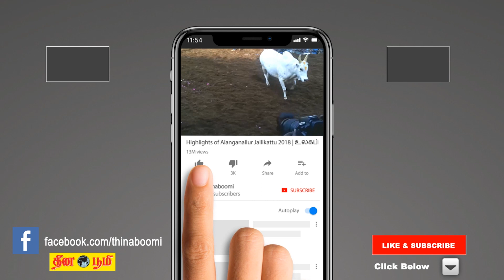Aadi matha rasi palan 2022 | Makaram (Capricorn) | மகரம் | ஆடி | July month prediction